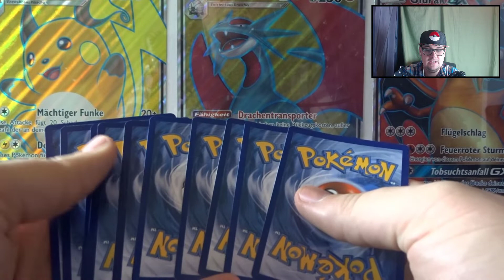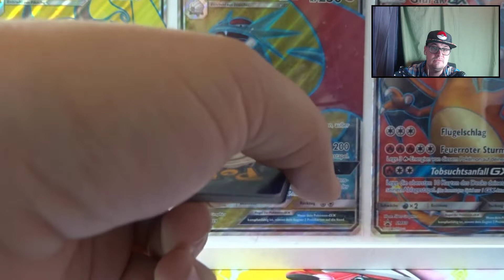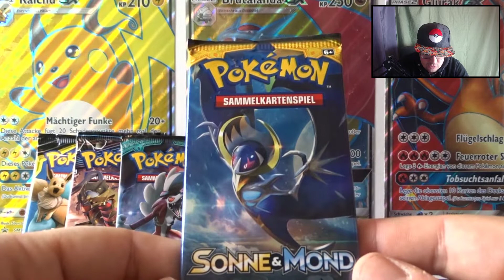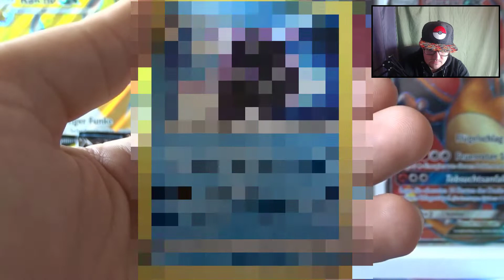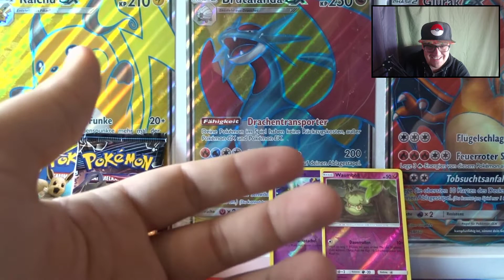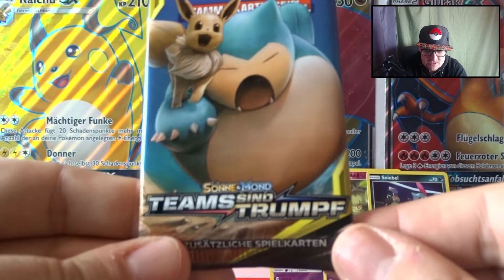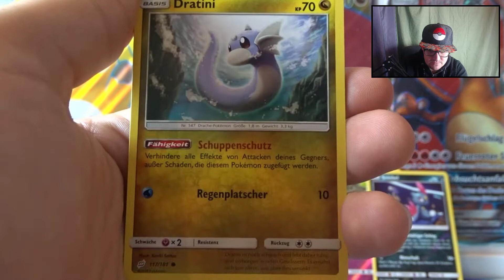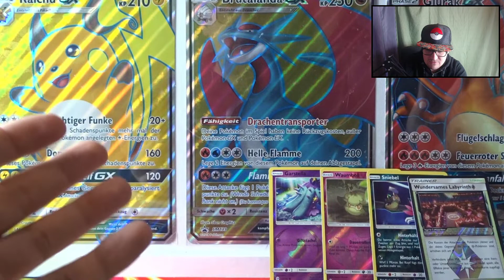RareRaten #07 (PokemonTCG Opening 19/013)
▶️ Meine Wunschliste
Bleib auf dem Neusten bei:
▶️ Mein Postfach:
Marcel Krause
Postfach 71 48
53071 Bonn

Hallo Pokefans, Hallo TeamTywald,

weiter geht es mit RareRaten. Wieder losen wir einen Gewinner für einen TywaldBag aus und starten die siebte Runde unseres Ratespiels. Also einschalten und mit raten.
Mein Equipment:
Mikro (Samson Meteor Mic Titanium schwarz)

** Wenn ihr bei Lotticards etwas kauft, könnt ihr Einmalig (bei einer Bestellung ab 25 Euronen den Code "MightyTywald" angeben und bekommt einen kleinen Bonus in euer Paket gelegt 😎

Info zu meinen Preisabschätzungen:

Ich nehme die günstigsten Preise von cardmarket.com, dabei achte ich auf folgende Merkmale (wenn möglich):
- gleiche Sprache, wie die Karte im Video
- Near Mint Qualität
- Angebot aus Deutschland
Stichtag in diesem Video: -

Music Info: Inspirational Day by AShamaluevMusic